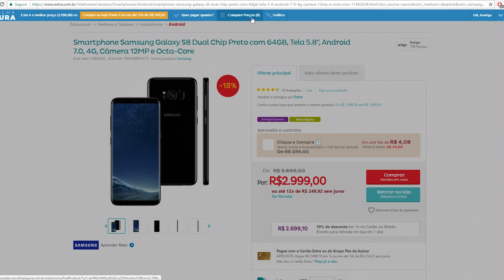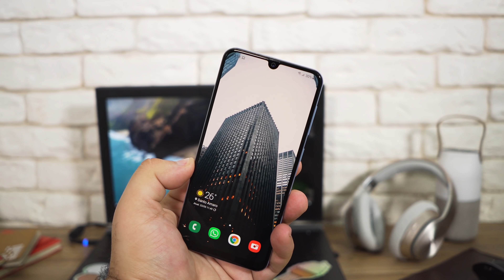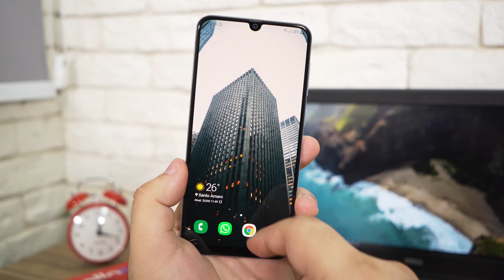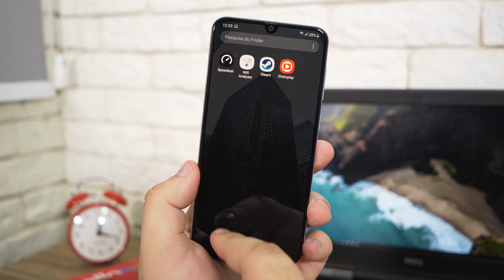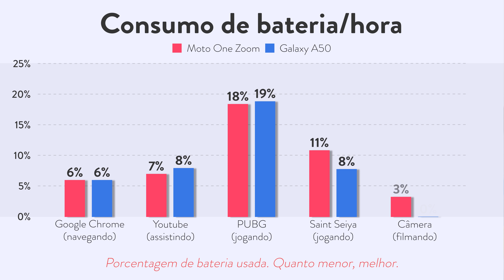MOTOROLA ONE ZOOM vs. SAMSUNG GALAXY A50 - qual melhor? | Comparativo!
► AVISO!

O escolhasegura é um canal / empresa sustentado pelos usuários. Isso não influencia nossa opinião e ajuda o canal a produzir mais conteúdo e melhor.